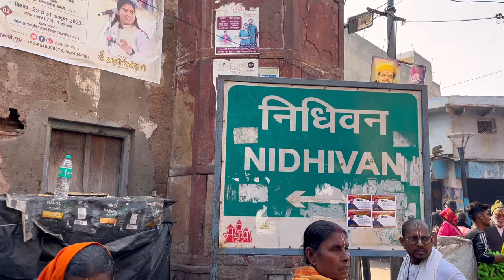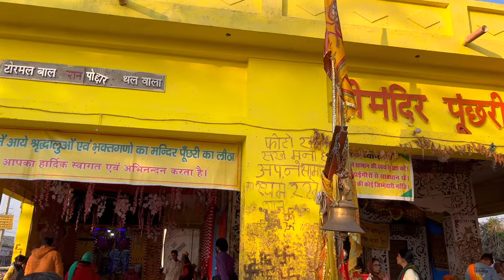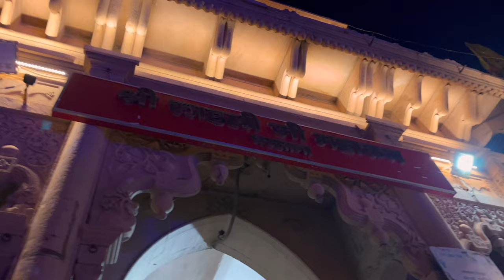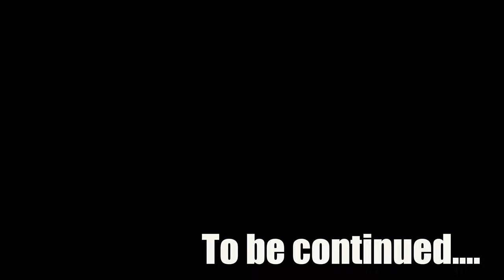Which is the best time to visit Vrindavan? | What is the mystery of Nidhivan🙏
What is the mystery of Nidhivan?
What is the timing of Nidhivan Vrindavan?

बरसाना में कौन सा मंदिर प्रसिद्ध है?
बरसाना क्यों प्रसिद्ध है?
बांके बिहारी के दर्शन कितने बजे होते हैं?
बांके बिहारी मंदिर वृंदावन जाने का सबसे अच्छा समय क्या है?
बांके बिहारी की आरती सुबह कितने बजे होती है?
How long is Govardhan Parikrama?
Is Govardhan Parikrama allowed by car?
Is Govardhan Parikrama safe at night?
How many km is 84 kos?
How to start parikrama?